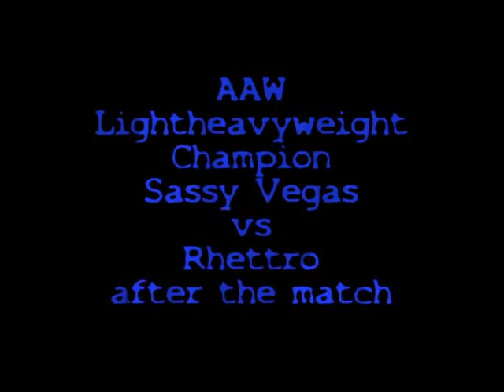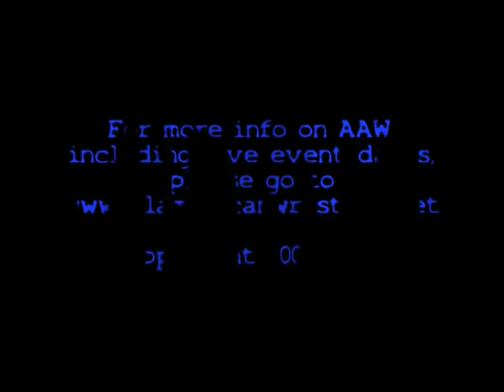Sassy Vegas vs Rhettro after the match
AAW
ALL AMERICAN WRESTLING
CAJUN SLAMFEST
AAW Lightheavyweight title match
after the match